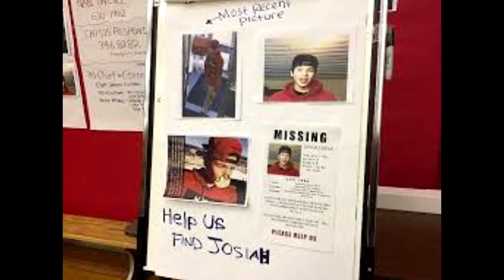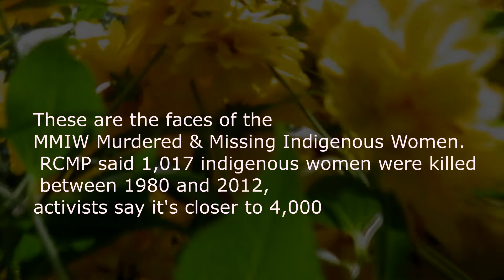Kanata 150 Episode 3 - Missing People by Viola-Rose Day